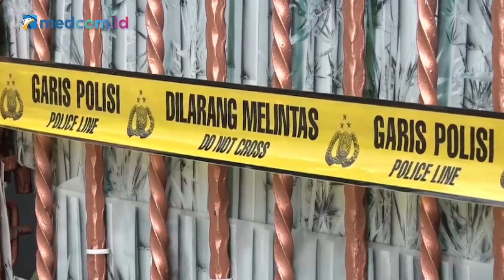PENYELIDIKAN SEKELUARGA TEWAS DI KALIDERES, POLISI TEMUKAN HAL-HAL TAK WAJAR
Ketua Harian Komisi Kepolisian Nasional (Kompolnas) RI, Benny Mamoto mengungkapkan bahwa penyidik masih mendalami motif para korban yang diduga melakukan bunuh diri. Benny mengatakan dalam proses penyelidikan, polisi menemukkan sejumlah hal-hal yang tidak wajar, diantaranya adalah gembok pintu yang dikunci dari dalam hingga permintaan pemutusan aliran listrik pada bulan Oktober.